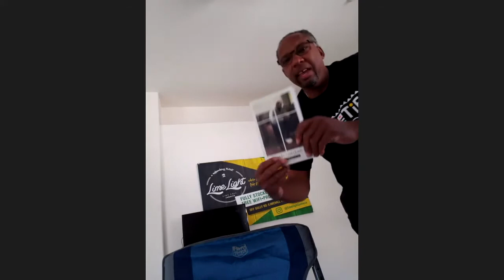Soup the Chemist interview with Music and Mentorship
J, Matthew & Caroline interview one of the original Christian rappers, Soup the Chemist from SFC, about their ground breaking album Phase III. Soup shares with us how he came to Christ and the theme of this controversial album. He also compares the social climate of 1992 when the album came out with todays volatile social landscape. He also speaks hard words to the church about their role in racial reconciliation. finally he also shares his thoughts on the state of Christian Hip-Hop, a genre that he pioneered. This guy is a legend and if you are into Christian Rap this is a must see video.